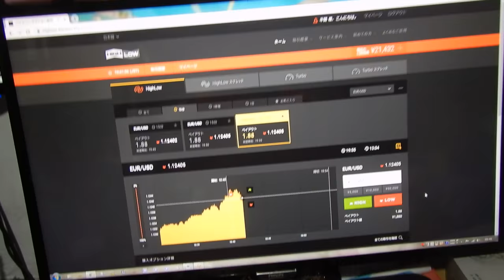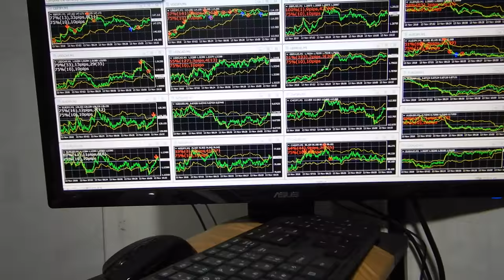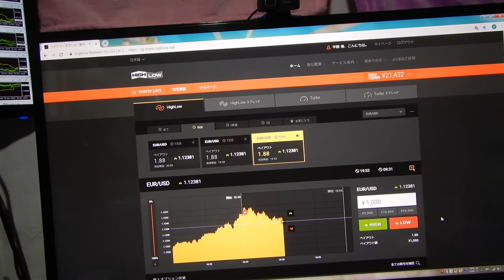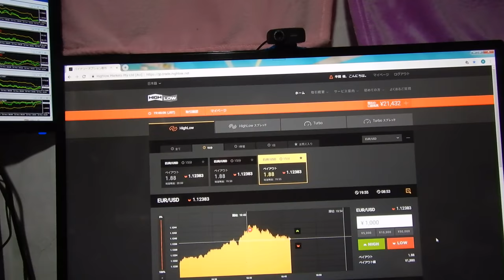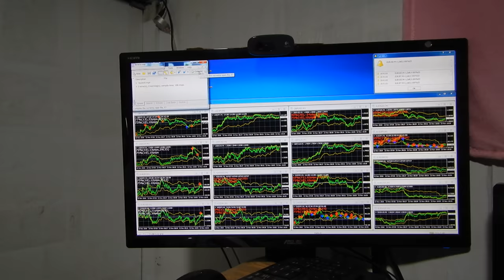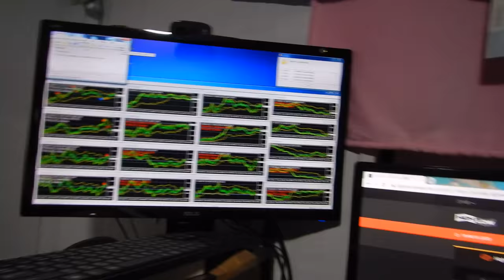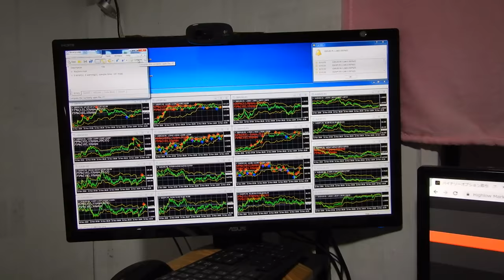バイナリーオプションのスペシャリストが教える投資勉強教材。